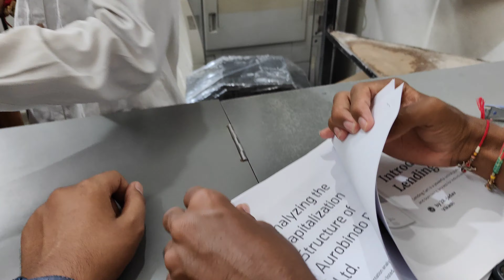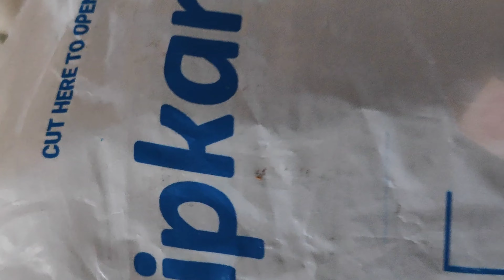FLIPKART SCAM | WRONG TRACK